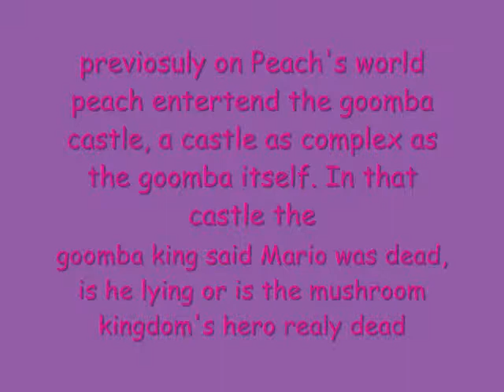Let's play peach's world part ten what's with this castle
werid things happen... don't realy know what else to say